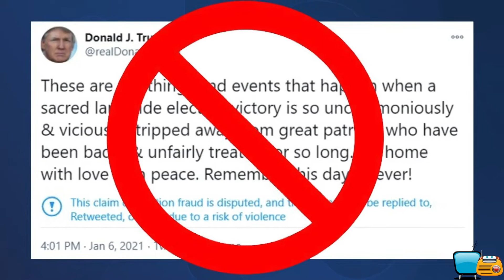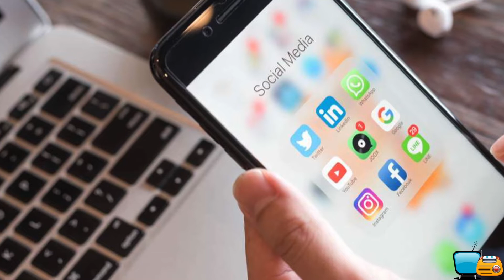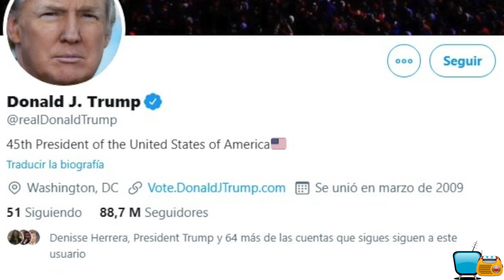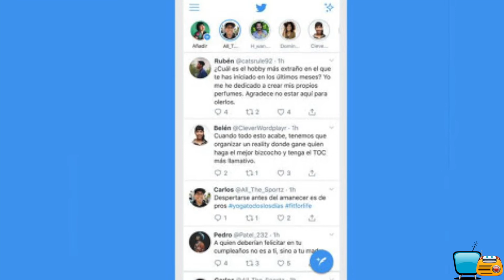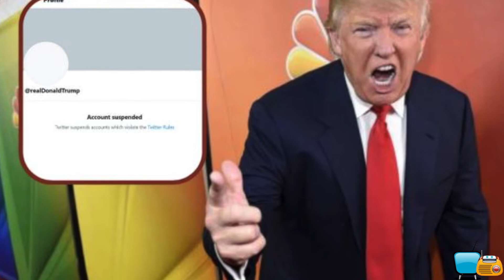LA AGONÍA DE LA ERA TRUMP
La tensión sigue  a pocos días de que TRUMP deje LA CASA BLANCA, muchos creen que es imperativo que el Presidente sea llevado a juicio por los hechos violentos suscitados en el CAPITOLIO el pasado 6 DE ENERO.